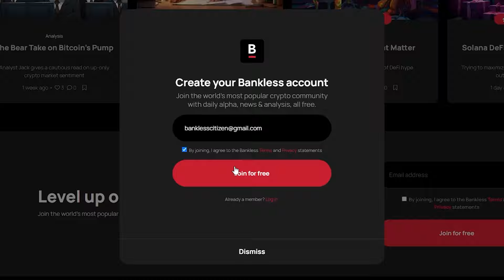How to MASTER the Bull Market with Raoul Pal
Raoul Pal updates us on the state of the Crypto Bull Market and how to navigate it.